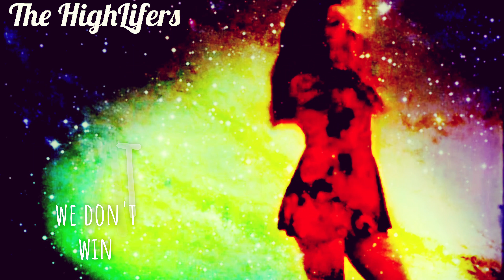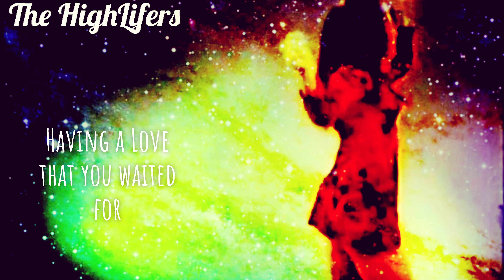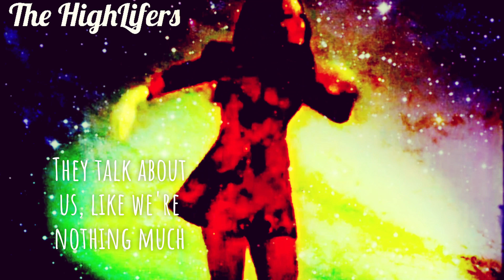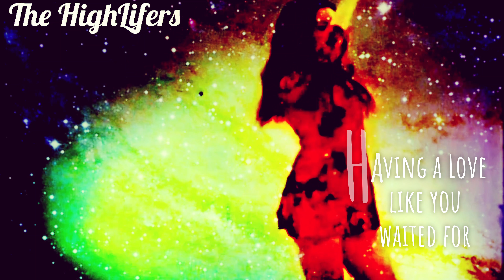" Jungle Juice " - The High Lifers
Kail Maheswaran- Bass, Guitar, Organ, Vocals
Tom Gilfoy- Drums, and Percussion

The High Lifers are creating a unique blend of tradition and innovation with a sound that is evocative and unconventional, without sacrificing the groove